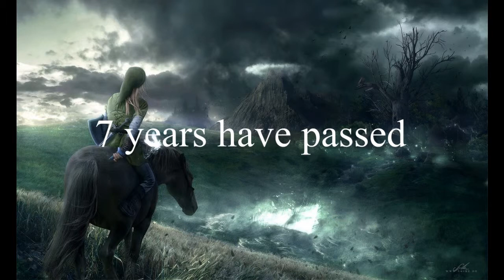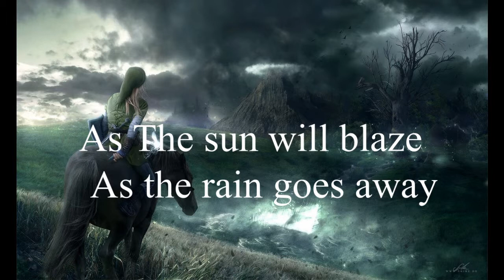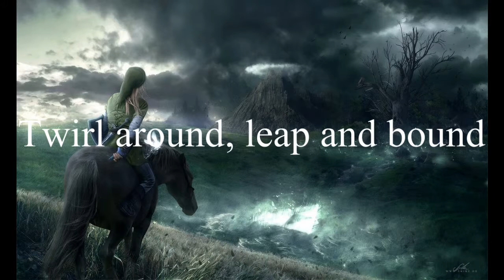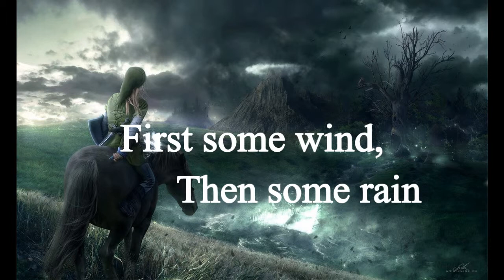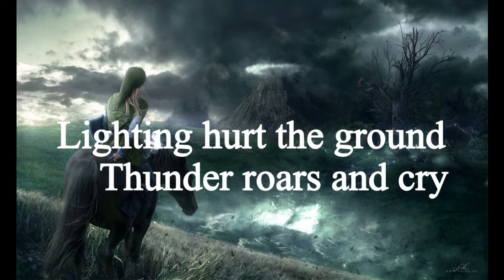Song of storms - Male vocal - lyrics (v1)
Sort of Beta.